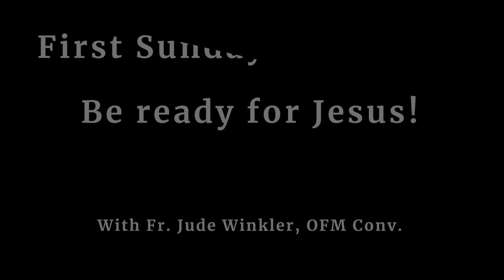First Sunday of Advent 2021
Happy Advent! Today, we begin one of two great penitential seasons in our Church. Join us as we embark together on reflecting on the readings each day for Advent with Fr. Jude.
Today, the first Sunday of Advent, Fr. Jude's message to us to be ready for Jesus. The first part of Advent, while we prepare for Christmas, we also prepare for the second coming of Jesus or for our own personal encounter with Jesus when we die.

Are you ready to meet Jesus? Are you ready for Him to come back? Look to stay close to Jesus this Advent and prepare your whole being to receive Him.

Comment with ways you put your faith into action.